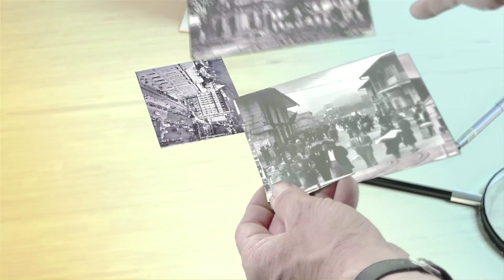Trailer callejeando serie de televisión del IDPC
Calle a calle, carrera a carrera, CALLEJEANDO camina los espacios del centro histórico de Bogotá contando de forma dinámica y divertida las historias de los territorios desde una narración que reúne la historia, las voces de los personajes del presente y las proyecciones del futuro. Haciendo de este diálogo multitemporal una descripción viva de un espacio que contiene gran parte de lo que somos como país.

Esta serie documental recorre el centro histórico  eligiendo una calle, una carrera, una plaza o un parque como sus protagonistas. Cada capítulo tiene un nuevo espacio protagónico donde se eligen los principales sucesos y personajes que acontecieron y vivieron  a lo largo de este territorio protagónico durante la historia preservada, es decir, no se centra exclusivamente en el evento magnánimo, en la gran gesta, no se ubica solo en una época colonial, no se ubica solamente al lado de próceres y mártires, la cotidianidad de cualquier momento de la historia narrada desde cualquier persona es parte esencial de la narración de CALLEJEANDO, reconociendo la importancia no solo de la historia más explícita y popular sino también la historia de la cotidianidad, de lo coloquial.

CALLEJEANDO es una serie que evidencia la historia no como un relato estático sino como un relato vivo y dinámico, un relato que se construye cada día y que nos hace miembros de un territorio y  una comunidad. Esta serie de 26 capítulos recupera la historia para integrarla al presente y al futuro generando sentido de pertenencia y apropiación del patrimonio cultural de la ciudad.